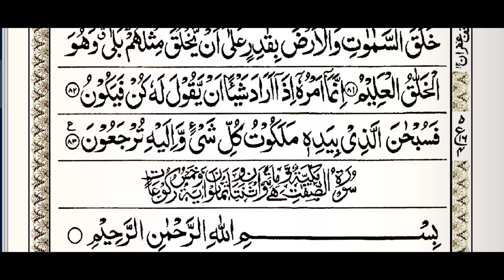36 Ya seen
36 Ya seen